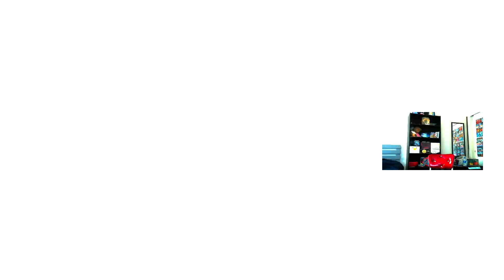Destiny 2 season of the haunted iron banner Rift Stream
Youtube.com/year1blink

Twitch.tv/year1blink